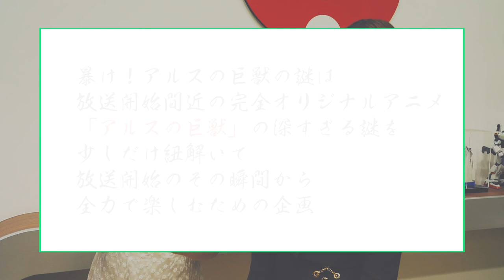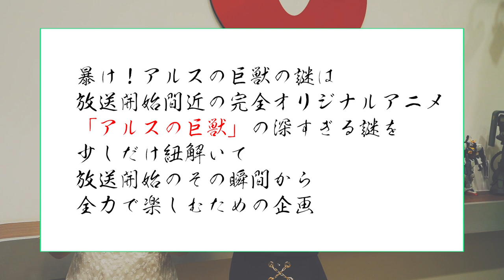暴け!『アルスの巨獣』の謎!! #01│出演：羊宮妃那・芹澤優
クウミ役：羊宮妃那とミャア役：芹澤優が謎に包まれたオリジナル作品『アルスの巨獣』の謎に迫る！
アニメーション制作を担当する旭プロダクションで数々のミッションに挑みます！

※第１話の放送時間が下記の通り変更となります
MBS／TBS系列全国28局ネット「スーパーアニメイズム」枠：1月6日（金）25：55〜（30分押し）
DMM TV（先行配信）： 1月6日（金）26：30～（30分押し）
ほか配信サービスも共に30分押しとなります。

‹放送情報›
・MBS／TBS系列全国28局ネット「スーパーアニメイズム」枠
2023年1月6日より毎週金曜25:25〜
2023年1月10日より毎週火曜24:00〜
・AT-X
2023年1月9日より毎週月曜23:30〜

‹配信情報›
・先行配信
DMM TV：2023年1月6日（金）26時00分～

・一般配信
2023年1月11日（水）26時00分〜
dアニメストア／ABEMA／U-NEXT／アニメ放題／バンダイチャンネル／Hulu／FOD
WOWOWオンデマンド／Amazon Prime／ニコニコチャンネル／MBS動画配信イズム／GYAO!
Tver／Amazonビデオ／ビデオマーケット／music.jp／GYAO!ストア／クランクイン！ビデオ

2023年1月12日（木）12時00分〜
HAPPY!動画

2023年1月12日（木）23時30分〜

2023年1月12日（木）24時00分〜
TELASA／J:COMオンデマンド メガパック／milplus／auスマートパスプレミアム

大いなる獣は大地を作り、作った大地をヒトが盗んだ。
獣は怒り、ヒトを喰らい、ヒトは獣と戦うために、カミを呼んだ。
それは剣の時代。英雄の時代。神話の時代。

甚大な被害をもたらす「巨獣」が蔓延する世界で、
「巨獣」を狩り、解体した中身を利用し、人々は繁栄していった。

巨獣狩りで日銭を稼ぐ「死に損ないのジイロ」は、
何者かに追われる「二十二番目のクウミ」と出会い、
彼女を救うべく過去の憂いを捨て動き出す。

人類帝国の思惑と、謎の実験。襲いかかる巨獣たち。
約束の時へ向け、ジイロたちは世界の秘密に迫っていく――

‹スタッフ›
監督：オグロアキラ
キャラクター原案：大槍葦人
シリーズ構成・脚本：海法紀光
キャラクターデザイン：清水洋・加藤真人
色彩設計：田中美穂
美術監督・美術設定：外谷恵美
撮影監修：山田和弘
撮影監督：長谷川奈穂
編集：本田優規
音響監督：田中亮
音響制作：ビットグルーヴプロモーション
アニメーション制作：旭プロダクション

オープニングテーマ： PENGUIN RESEARCH『変幻自在』
エンディングテーマ： 遥海『名もない花』

‹キャスト›
クウミ：羊宮妃那
ジイロ：森川智之
ミャア：芹澤優
メラン：峯田大夢
ロマーナ：日笠陽子
ツルギ：瀬戸麻沙美
シャルト：倉持若菜
ファザード：竹内良太
トオカ：青耶木まゆ
ゼン：緒方賢一
メザミ：田丸篤志
バクラ：菅生隆之
勝クウミ：渡辺明乃
ババン：島田岳洋
ババン妻：中原麻衣
クリュネス：水中雅章
ゴウザ：清川元夢
グウン：乃村健次
キリス：渡井奏斗

ⒸDMM.com・旭プロダクション／アルスの巨獣製作委員会